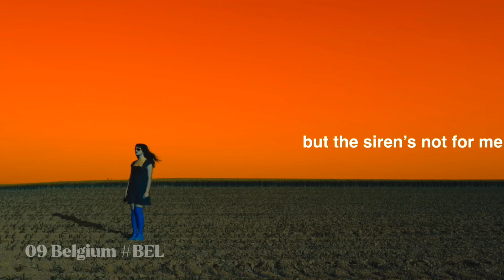VOTING CLOSED | GRAND FINAL | The World Decides 1 🇺🇲